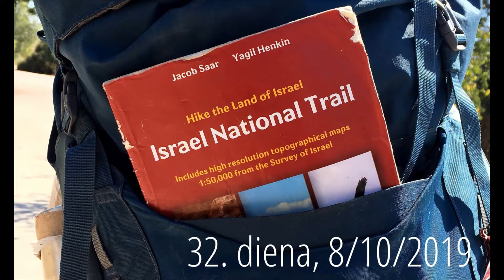Israel National Trail 2019 #31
Pārgājiens pāri Izraēlai ~1000 km garumā.
Video #31. Trīsdesmit otrā diena.